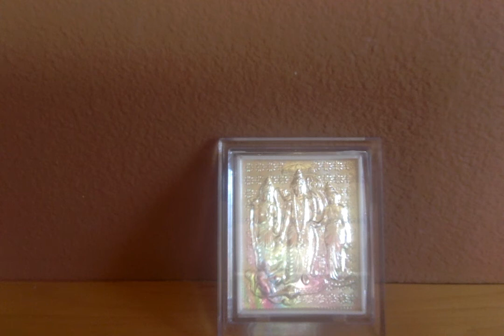Ramayana Retold by C.Rajagopalachari - 16. Storm and Calm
Ramayanam - Chapter 16. Storm and Calm